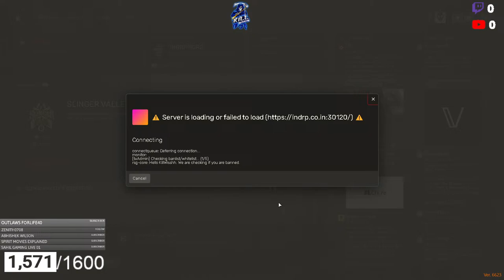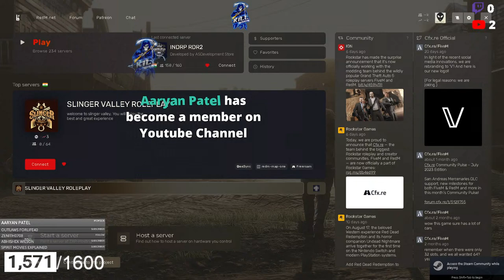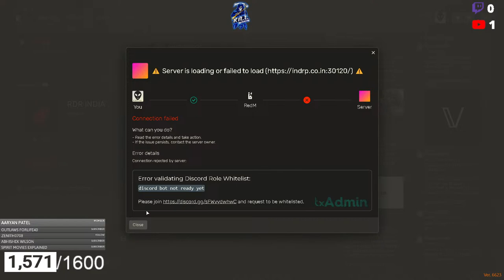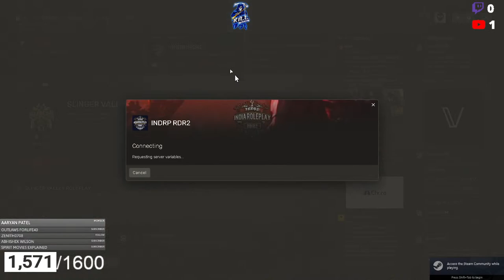Mangal Singh | RDR 2 Roleplay in INDRP Server | Road to 2K subs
Social :-

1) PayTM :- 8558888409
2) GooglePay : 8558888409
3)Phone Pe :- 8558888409